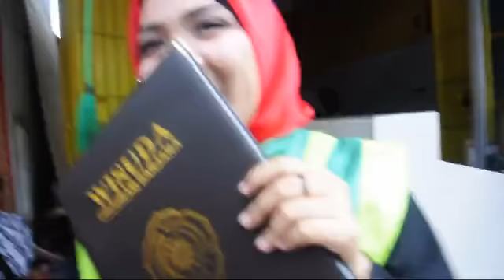Berkunjung di kampus Universitas Muhadiah Buton (UMB)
Salah satu Moment Bahagia Saat Melihat Saudara atau sahabat kita mendapatkan Gelar Sarjana,, sedikit sekilas tentang Berkunjung di kampus Universitas Muhadiah Buton (UMB)